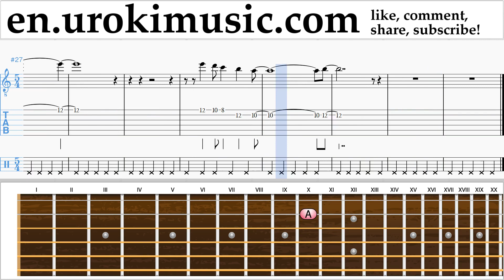Guitar lessons Coldplay - A L I E N S (Aliens) Sheet Music Tutorial um-i352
Guitar lessons Coldplay - A L I E N S (Aliens) Sheet Music Tutorial um-i352 Please write in the comments, how to make lessons more useful to you?